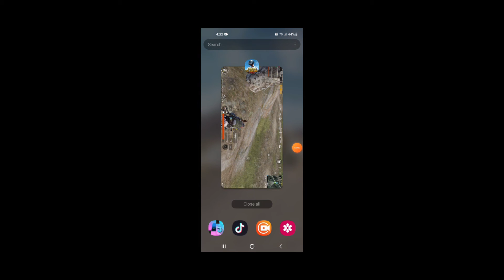Funny PUBG MOBILE Gameplay/videos 😂🤣🤣😂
PUBG Mobile Player Funny moments!😯

🔴 *** ABOUT ME ***
And Thank you for your support. I love you all, Peace ✌

🔎 HASHTAGS 🔎
FunnyPUBGMOBILEGameplay/videos😂🤣🤣😂